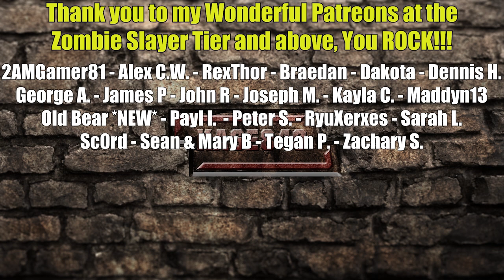It’s BACK! Second Best Survival Game Ever | The Forest Gameplay | E01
It's back! Today I'm going to try a totally new day one base idea, how will it work?